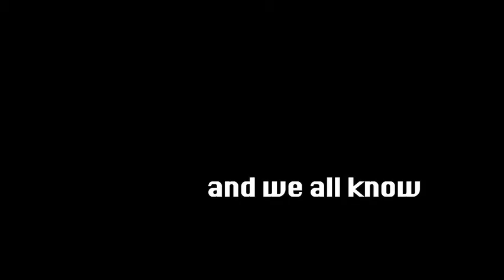COMING SOON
Trailer for Yehuda Freeman's latest 35 minute independent masterpiece about "Tefillin Man's" Colorado adventure